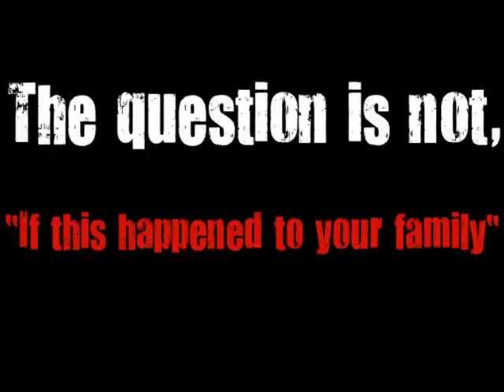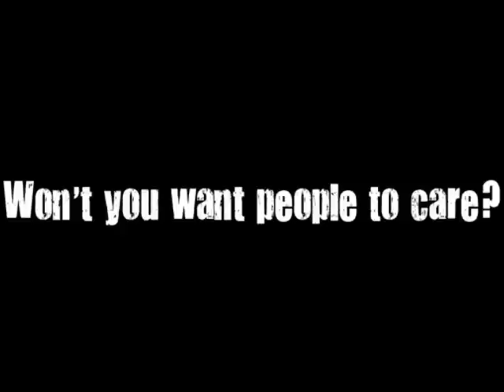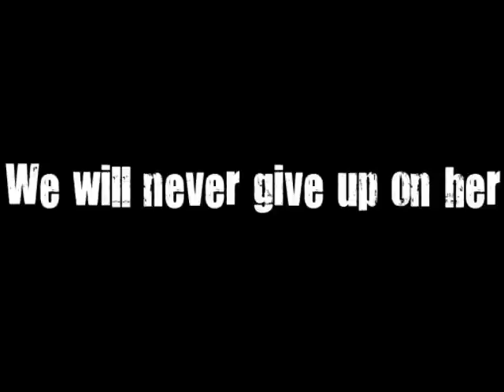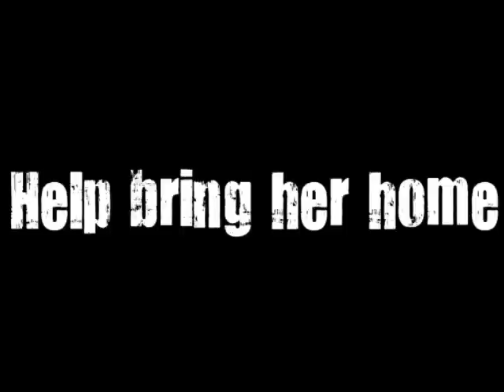Please help us find Cedrika Provencher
Please help us find Cedrika Provencher.Join us on Facebook or visit Cedrika.org